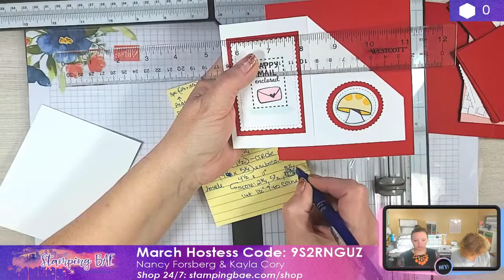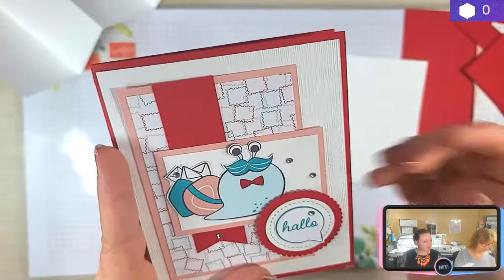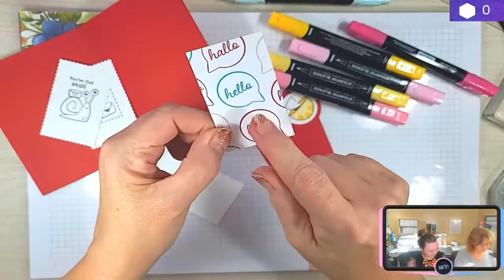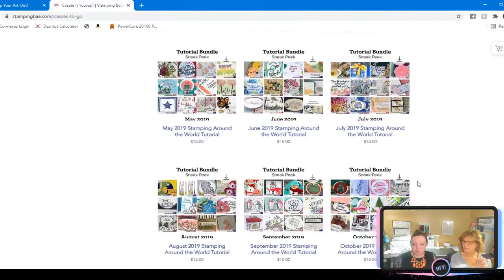Snail Mail Fun Fold Card | Stampin' Up!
Learn hold to make a handmade fun fold card using StampinUp Snail Mail Suite and the coordinating designer series paper!